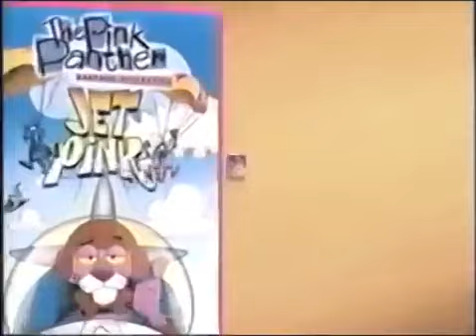Babes in Toyland/Warriors of Virtue/The Pink Panther Cartoon Collection Promo